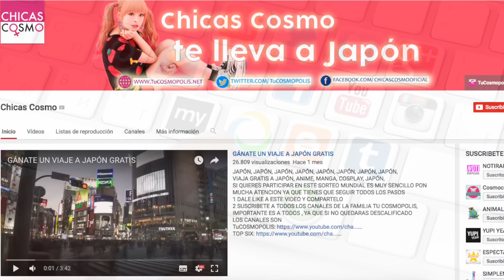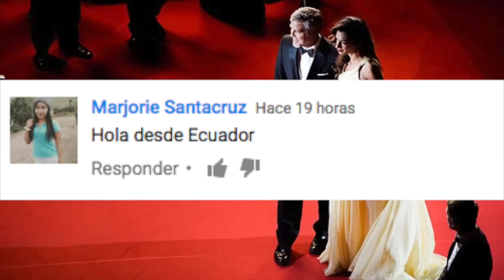CANTANTES que se HAN CONVERTIDO en ÍCONOS 64Y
HOLLYWOOD, ARTISTAS, FAMOSOS, CELEBRIDADES, TOPS , CANTANTES, FAMOSOS, ESPECTACULOS, FAMA

3.- SIGUENO EN NUESTROS FACEBOOK

Ya somos más de 951,628 almas suscritas y unidas en CHICAS COSMO   948,910